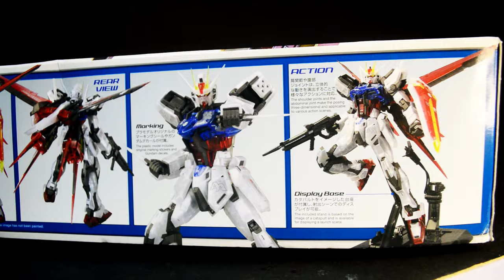Before You Buy The Gundam Base Limited MG Aile Strike Gundam Ver.RM (Clear Color) Review | ガンダムベース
(Notes)
・This product cannot be found in model kits shops.
・This product may be on sale in events or other projects held by our company.
・Only a limited number of this product is available at ""PREMIUM BANDAI"".

If you love Gunpla, follow this one

[Blogger]
All my customize Gunpla and toys